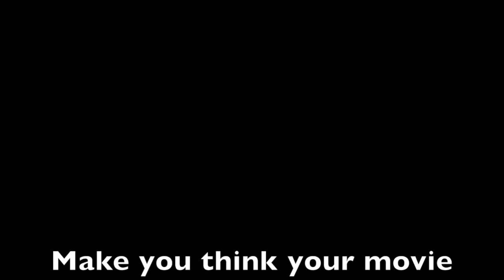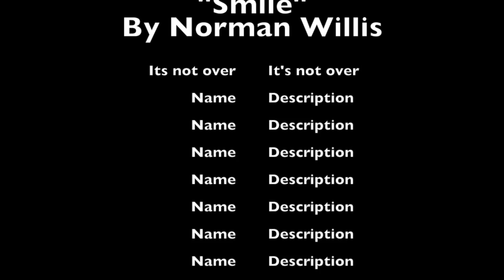Norman Willis "Smile"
Modeling Campaign/Motivational Video